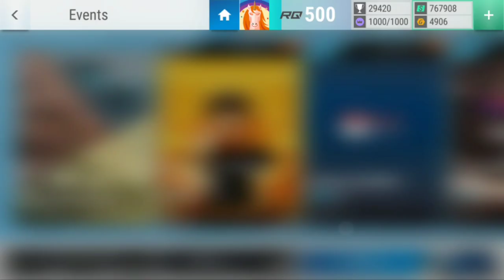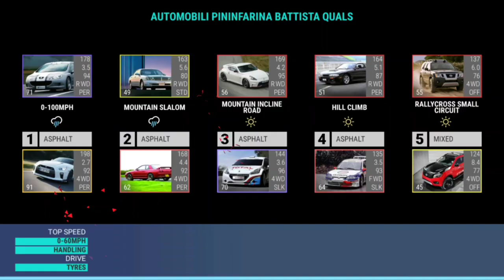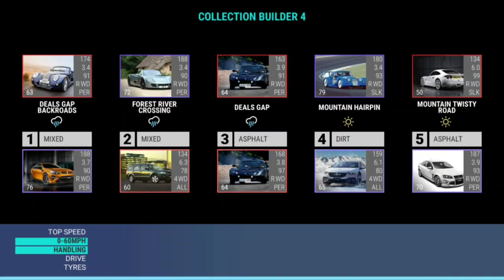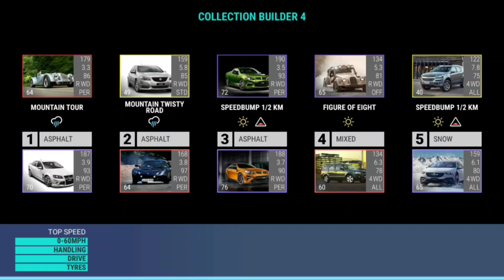Top Drives Events: Automobili Pininfarina Battista Quals